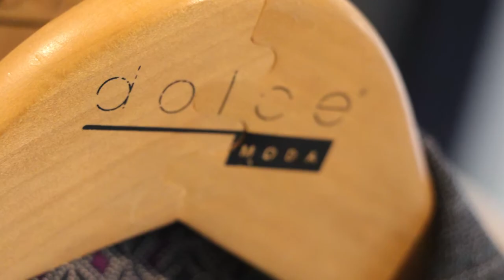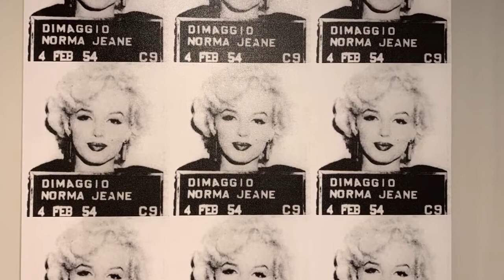Small Business Series | Dolce Moda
Check out Birmingham’s own dolce MODA to find incredible unique pieces, local art, personal service & more!!  A small business that goes beyond the transaction ♥ where clients turn into friends!